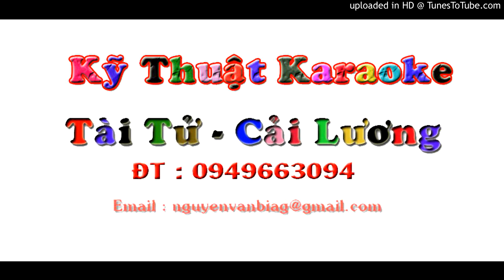Lâu đài tình ái Thành Được, Út Bạch Lan, Nhật Trường